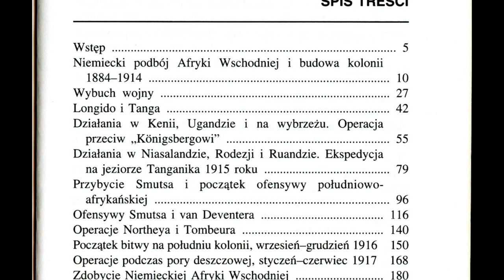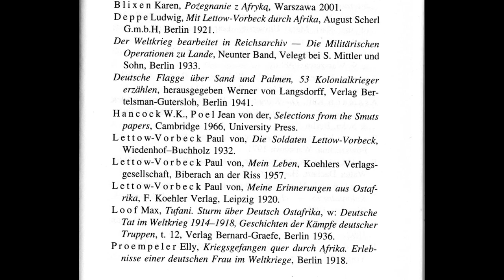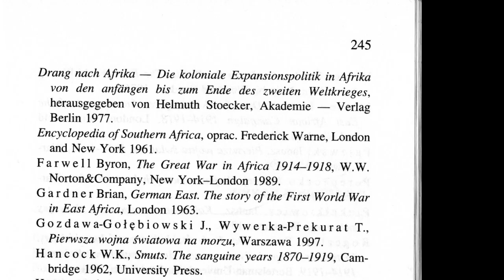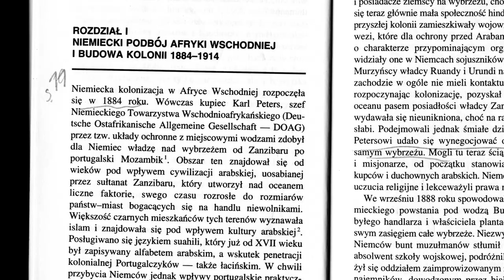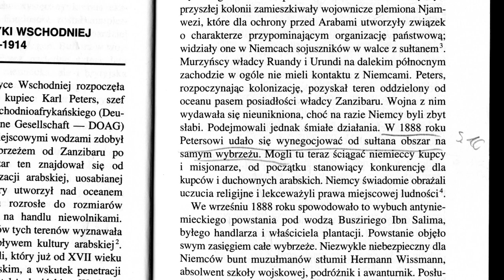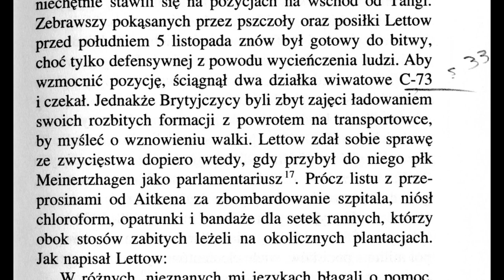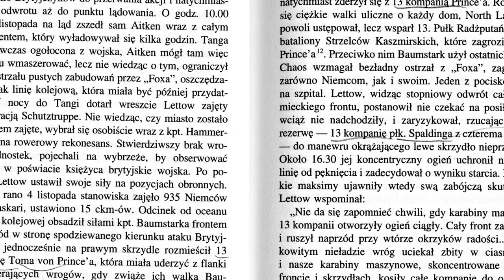Paweł Brudek "Afryka Wschodnia 1914-1918" - recenzja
Witam serdecznie w kolejnej wideorecenzji. Tym razem obiecana dawno temu "Afryka Wschodnia 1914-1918".

Jeżeli chodzi o tłumaczenie z niemieckiego, to było robione "na szybko", gdyż w ostatniej chwili postanowiłem dołączyć ten, mam wrażenie bardzo ciekawy i pasujący, filmik. Proszę tu zatem o wyrozumiałość.